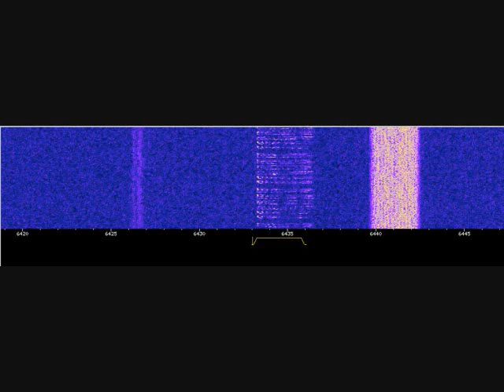S11a Full Message At 1020z On 1/25/14